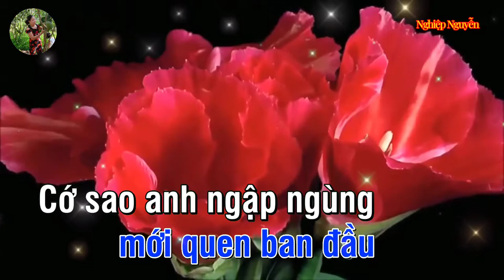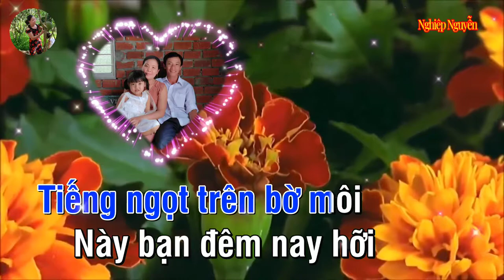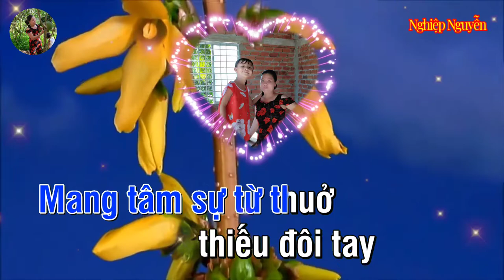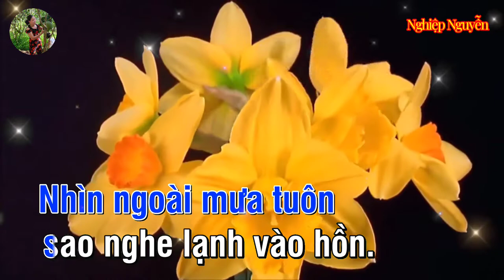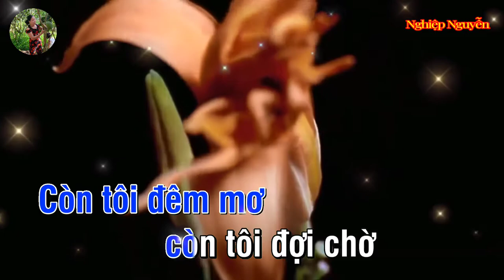Đêm Tâm Sự Karaoke (Tone Nam)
Tên bài hát : Đêm Tâm Sự
Tác giả : Trúc Phương
Hợp âm bài hát :

Mình gặp nhau như lúc
Mới quen ban đầu
Cớ sao anh ngập ngừng
Nhà tôi đơn côi
Mời em ở lại
Kể chuyện tha phương
Chưa lần phai nhớ thương
Mang tâm sự từ thuở
Thiếu đôi tay mềm
Biết nơi đâu mà tìm
Nhiều đêm cô đơn
Tựa song cửa nhỏ
Nhìn ngoài mưa tuôn
Sao nghe lạnh vào hồn
Mấy năm cách biệt
Chỉ vui đêm này
Chưa vơi tâm tình
Của hai chúng mình
Một lần trong đời
Em nói yêu tôi
Tiếng ngọt trên đầu môi
Này bạn đêm nay hỡi
Nếu mai đi rồi
Nhớ mang theo nụ cười
Còn tôi đêm mơ
Còn tôi đợi chờ
Thì dù xa xôi
Tôi vẫn là của người